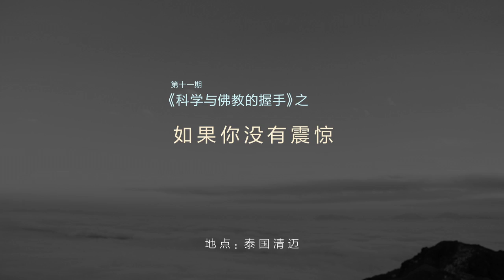访谈4 如果你没有震惊